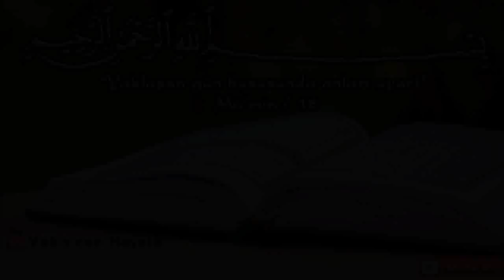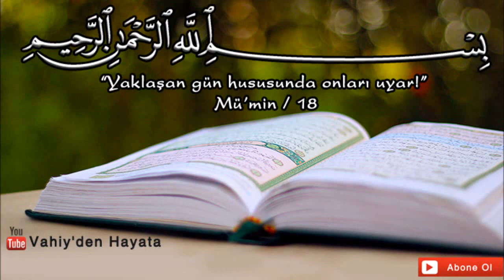Çocuk Bir İmtihandır. Çocuk Sahibi Olmak ve Olmamak - Prof.Dr. Mehmet Okuyan